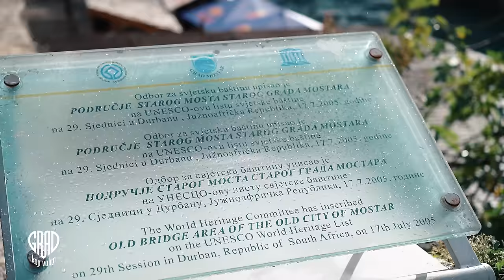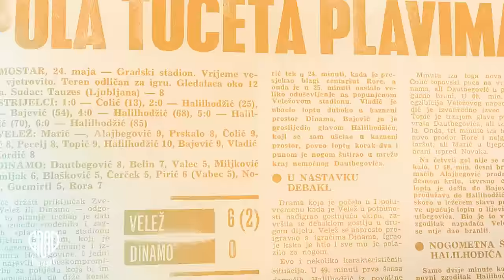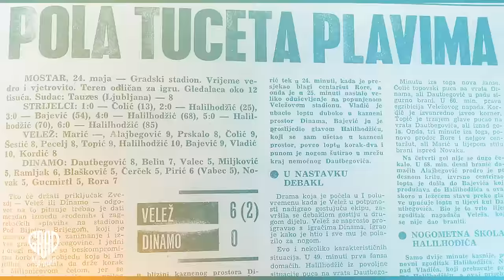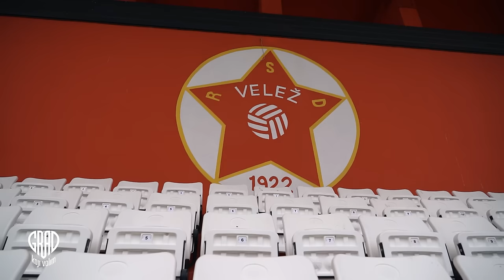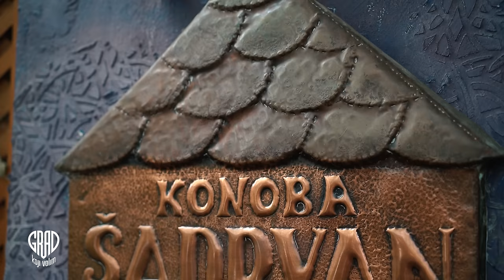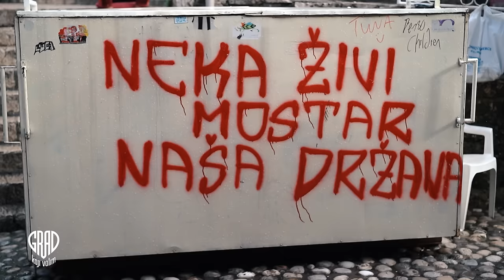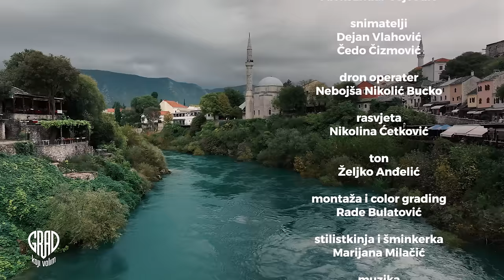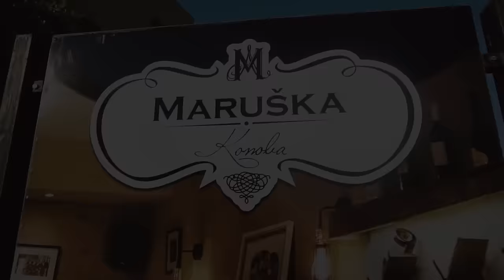GRAD KOJI VOLIM S01E29. ENVER MARIĆ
Enver Marić je rođen 16. aprila 1948. u Mostaru, bio je golman fudbalske reprezentacije Jugoslavije. Branio za mostarski Velež i Šalke 04. Nosio je nadimak "Panter sa Neretve" i "Leteći mostarac".
Za prvi tim Veleža debitovao u sezoni 1967/68, a prvu utakmicu za reprezentaciju Jugoslavije odigrao je 1972. protiv SSSR-a u Beogradu. U emisiji nam govori o sjećanjima na debi, pred punim stadionom Veleža.
Za Velež je branio u preko 470 utakmica, za Šalke 04 preko 150 a za SFRJ 32.
„Leteći Mostarac“" je bio član poznatog Veležovog trija "BMW" - Bajević, Marić, Vladić), koji je igrao u jednoj od najuspešnijih generacija kluba sa Neretve.
Tri puta je branio za reprezentaciju svijeta i Evrope. Uoči Svetskog prvenstva u Njemačkoj, proglašen je 1973. godine za najboljeg fudbalera Jugoslavije, što je do tada bilo nezamislivo GOLMAN a najbolji igrač lige!
Vratio se fudbalu kao trener golmana u Veležu 1987-90, Fortuni iz Diseldorfa 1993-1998 i Herti iz Berlina 2003 do 2017 godine.

Danas je iako krhkog zdravlja, sa nama podijelio uspomene iz sporta i života, te kako je jedini čovjek na svijetu koji slavi četiri rođendana, zbog četiri anegdote, koje su ga mogle koštati života...
Snimatelji:     Dejan Vlahović,
                        Čedo Čizmović
Dron:               Nebojša Bucko Nikolić
Montaža:       Rade Bulatović
Vozač ekipe:  Tomo Brnović
Producent:     Aleksandar Vojvodić
Posebna zahvalnost:

Enveru Mariću
Mustafi Šantiću
Građanima Mostara
Montenegro lift doo
Admiral Bet
Mega promet doo Budva